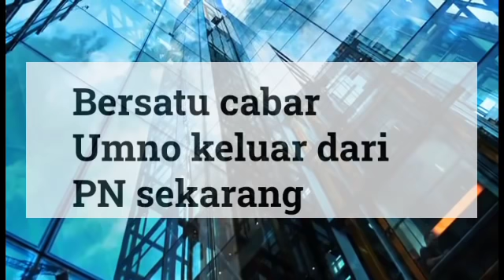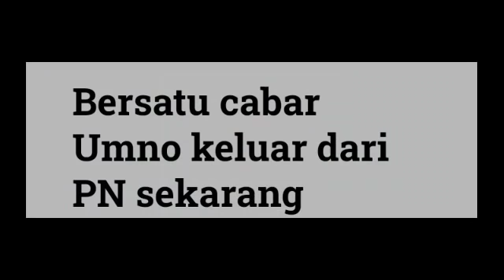SELEPAS LUNYAI DISERANG UMNO AKHIRNYA BERSATU LAWAN BALIK DAN CABAR UMNO TINGGALKAN PN SERTA MERTA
BERANI KAH UMNO??? 90% KATA TAK BERANI